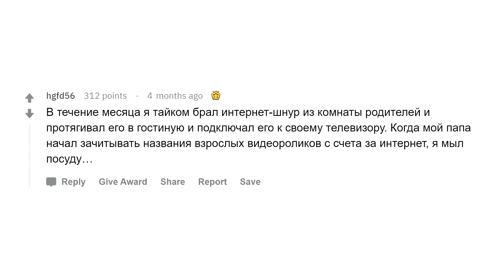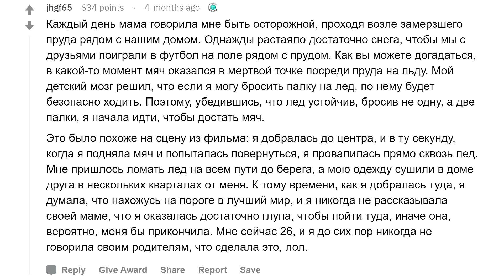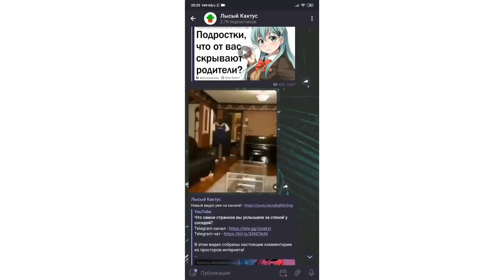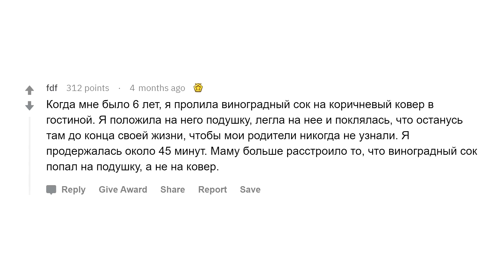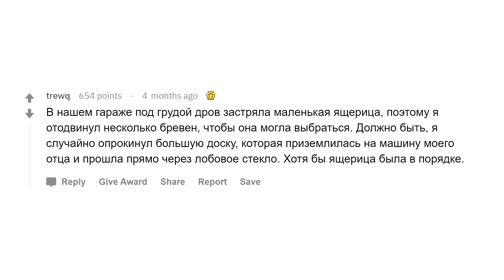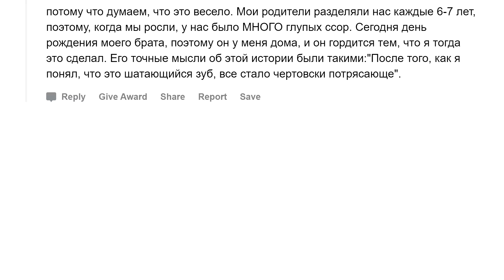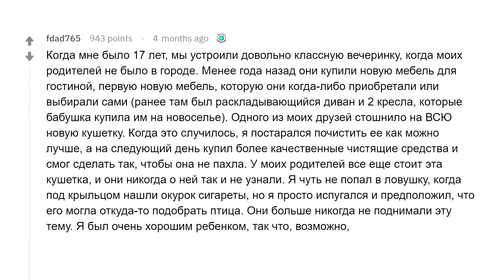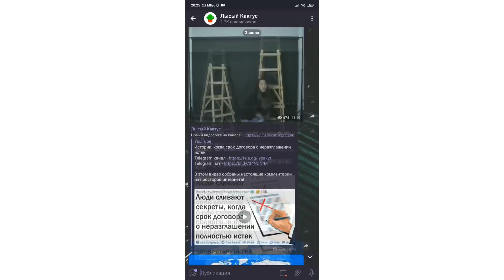Истории из разряда «меня точно убьют предки»